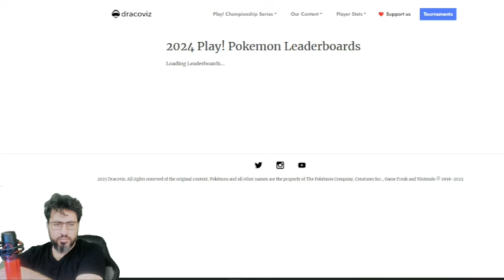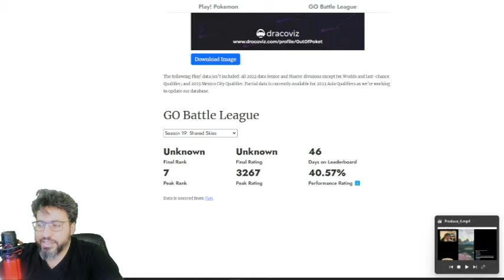Climbed to #5 Globally with Triple Shadow Team! & hit 3429 in Pokémon GO Leaderboard! Pokemon GO PvP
I hope everyone likes the video, and feel free to check my live stream on twitch: